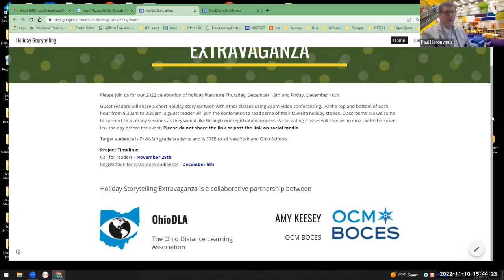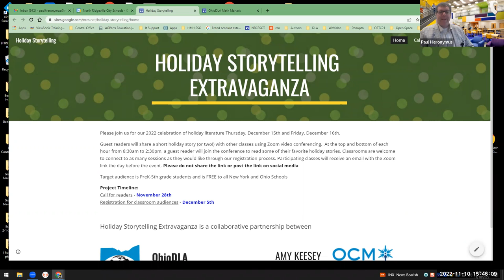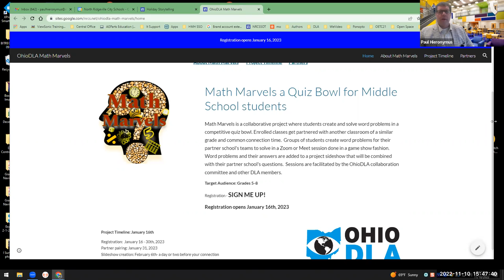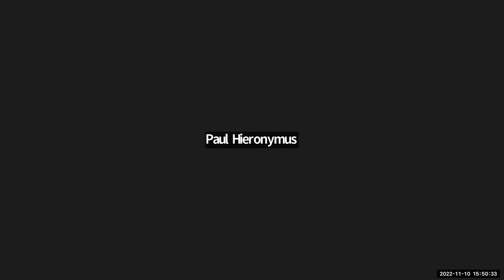Ohio Distance Learning Association (OhioDLA) General Membership Meeting November 2022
General membership meeting for November 2022.

_Agenda_

Welcome to all connecting members

Chair State of the Association Update - Paul Hieronymus
* Newsletter Update

Treasury Report - Dave Stein

Committee Updates
* Committee overview and chair vacancies
* Special Programs and Collaborations
          * Monster Match 2022 - Review
          * Holiday Storytelling Extravaganza 2022
         * Math Marvels 2023
* OETC 2023 Conference update
* Update on the Course Connection Database Committee